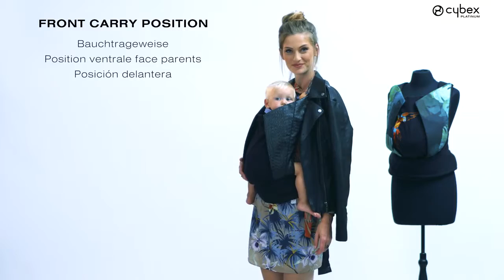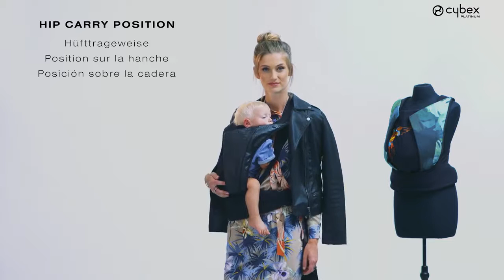CYBEX Platinum YEMA Tutorial video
Inspired by the artistic drapery of international fashion designers, YEMA not only sets new standards in functionality, but this carrier collection genuinely catches the eye while hidden functions focus attention on the design. In the first few months of an infant’s life, it is important to have as much physical contact as possible. Our baby carriers create the perfect connection between mother and child – encouraging a close bond and a deep sense of security. Lying against the chest, a baby can hear the mother’s heartbeat, which was so familiar in the womb. Skin contact, warmth, and scents leave infants feeling protected and safe. The YEMA: A product that not only promotes healthy development but also makes a bold design statement.